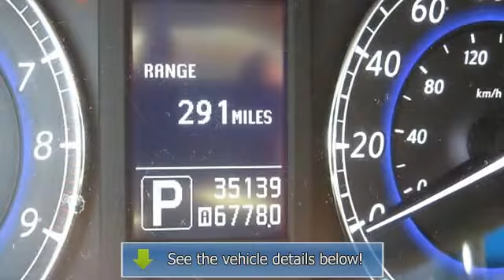2011 Infiniti EX35 - Kelly Infiniti - Danvers, MA 01923 - B2356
Kelly Infiniti
155 Andover St(Route 114)

For Sale: 2011 Infiniti EX35
VIN: JN1AJ0HR8BM852356
Engine: 3.5L
Drivetrain: AWD
Transmission: AUTOMATIC
Mileage: 34,298
Color: Midnight Garnet (exterior) Wheat (interior)

Features:
Infiniti Certified, Car Fax 1-Owner, Excellent Condition, ONLY 34,298 Miles! $1,700 below NADA Retail!, EPA 24 MPG Hwy/17 MPG City! Navigation, Heated Leather Seats, Sunroof, iPod/MP3 Input, Satellite Radio, Overhead Airbag AND MORE! KEY FEATURES INCLUDE: Heated Leather Seats, Sunroof, All Wheel Drive, Rear Air, Satellite Radio, iPod/MP3 Input, Keyless Start, Dual Zone A/C Rear Spoiler, Keyless Entry, Steering Wheel Controls, Child Safety Locks, Heated Mirrors. OPTION PACKAGES: WHEAT, LEATHER SEAT TRIM, PREMIUM Package: HDD navigation w/color touch-screen display & voice recognition, lane guidance, XM NavTraffic w/real-time traffic info, XM NavWeather w/real-time weather, Zagat Survey restaurant guide, 9.3GB Music Box, streaming audio via Bluetooth, Bose (11) speaker premium audio system w/A M/FM radio & CD/DVD player, RDS, speed sensitive volume control, Around View monitor w/front & rear sonar system, advanced climate control system w/Plasmacluster air purifier, DELUXE TOURING Package: 19 split 5-spoke aluminum wheels, P245/45R19 performance tires, high intensity discharge (HID) xenon headlights, adaptive front lighting system w/auto-leveling headlights, 2-way Power driver lumbar w/seat memory, exterior mirror memory w/reverse tilt-down feature, steering wheel memory, driver entry/exit assist, driver seat coat hanger, 8-way Power passenger seat, Power folding rear seats, premium stitched meter hood, HomeLink universal transceiver, TECHNOLOGY Package: lane departure prevention system, lane departure warning system, intelligent cruise control, distance control assist, intelligent brake assist w/forward collision warning, blind spot warning system, MIDNIGHT GARNET, 50 STATE EMISSIONS, (4) SPLASH GUARDS, CARGO AREA PROTECTOR & FIRST AID KIT. Non-Smoker vehicle, Clean Car Fax report! BUY FROM AN AWARD WINNING DEALER: We Make It Easy. If we advertise it, we'll have it when you get here. It's easy Please confirm the accuracy of the included equipment by calling us prior to purchase.